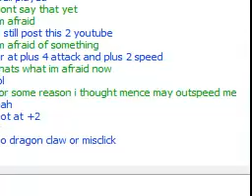3rd Gen#1- xtreme vs. noname- OU- so noname does get body bagged after all xD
so yeah i get body bagged, but this was still a lot of fun
Hamachi Stuff
Name:noname4505emerald
Pass:Karlsson
Skype:tman9446